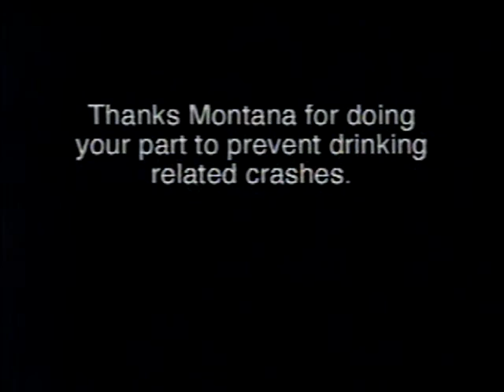MOST of Us® Social Norms Marketing Media: Law Enforcement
The Center for Health & Safety Culture was previously known as MOST of Us®. This is a video from a social norms marketing project conducted under that brand to convey the message that most Montana's don't drink and drive.

For more information on what our Center can do for your community or organization, visit our